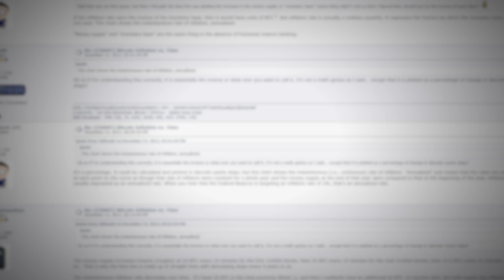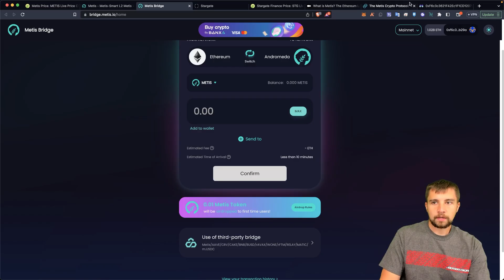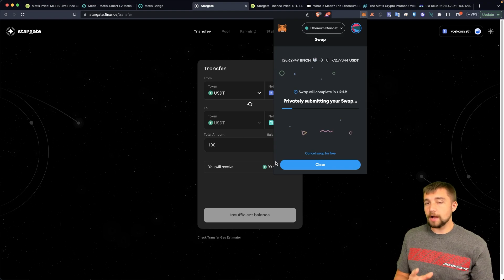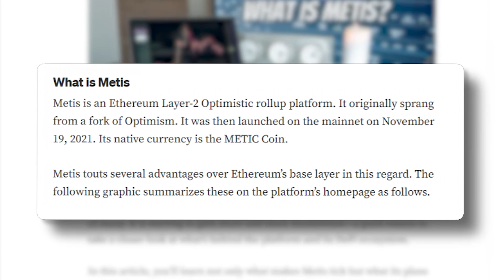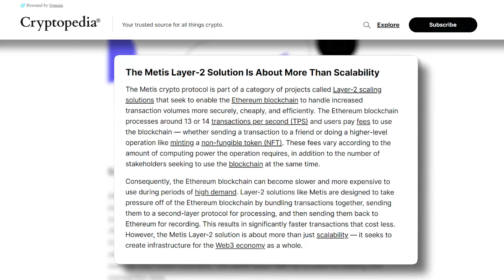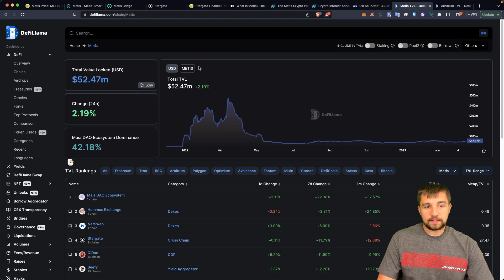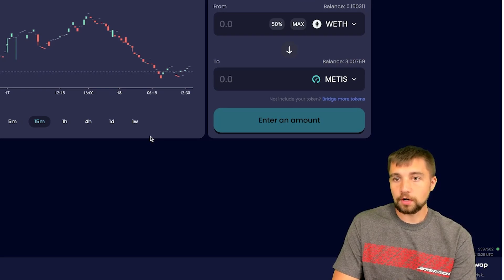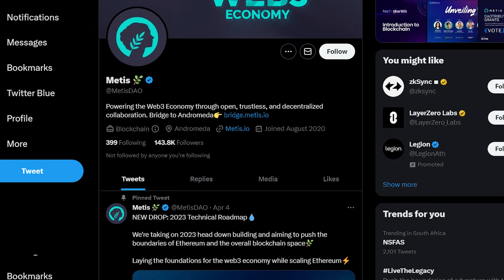Metis Blockchain Layer 2 Scaling Solution to Ethereum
Metis is a layer-2 blockchain scaling solution to Ethereums shortcomings which are basically slow transactions but even worse high transactions costs or the dreaded gas fees. Let's dig into Metis and if this is basically a better blockchain to use than Ethereum!

Ethereum is the most developed blockchain the world has ever seen, it is actually kind of like their original goal of being this decentralized super computer thing but unfortunately Ethereum has never really scaled... Ethereum even moved to proof of stake but gas fees never got better, its still very expensive to transact on Ethereum, so layer 2 scaling solutions like Metis which would be a similar competitor to Optimism OP and Arbitrum ARB are super interesting to power crypto users or even just simply all cryptocurrency users.

⏰ Timestamps ⏰
00:00 Is Metis Layer 2 worth it?
00:44 What is the Metis blockchain?
02:04 How to bridge to Metis L2
05:15 Using Stargate Finance to bridge to Metis
06:43 Metis benefits & use cases
11:20 Metis vs Other Layer 2 blockchains
12:35 Biggest dApps on Metis
15:43 What is the future of Metis blockchain?